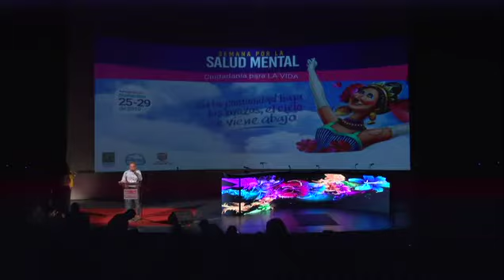Apertura a la semana de salud mental año 2019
Introducción a las acciones desarrolladas por la secretaría de salud pública de Cali en el marco de la semana de la salud mental.